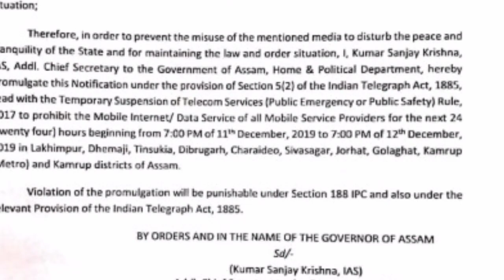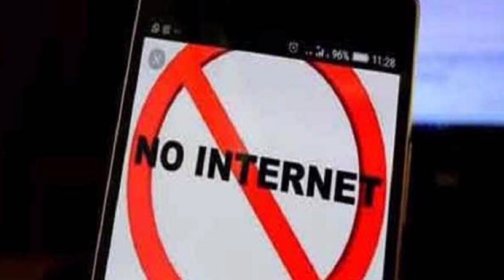Big Breaking Assam InterNet Close 24 Hours in 10 Dist